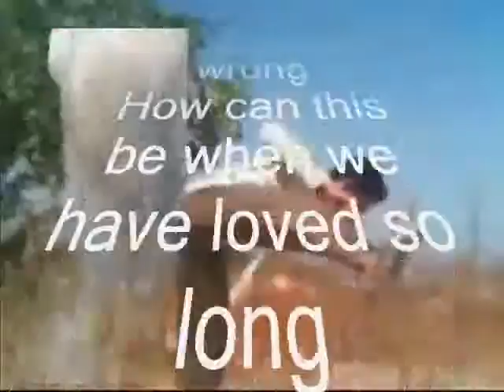when we have loved so long How can this be ,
do.
do so
Money is an excellent servant, but the host
very bad.